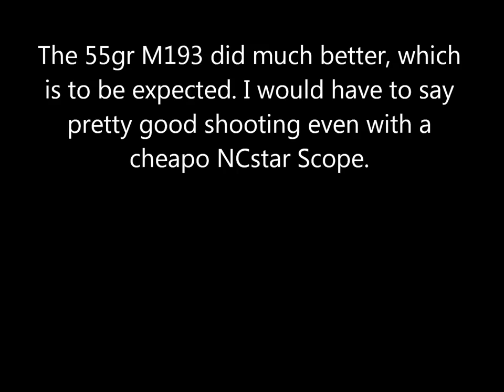Privi Partizan M193 5.56 @ 100 Yards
Current Production 5.56 M193 Privi Partizan @ 100 yards. Colt Pre-Ban, Sporter, H-bar. 20" Barrel.  First and last shot are the low and left. NCstar scope. 85*F yesterday, medium humidity, low wind. Thanks for the support”